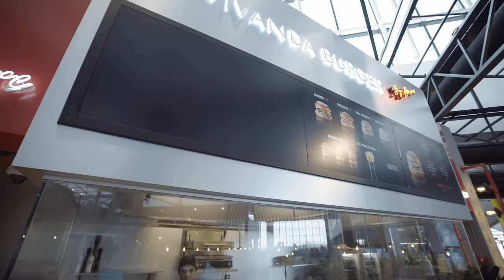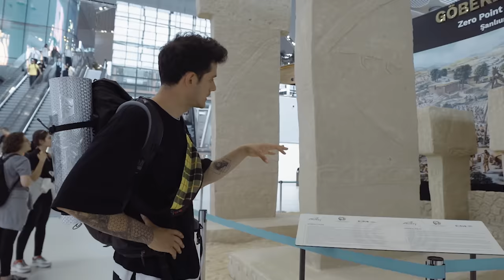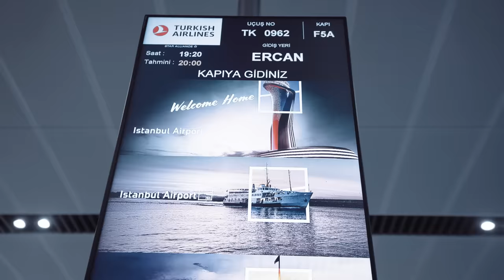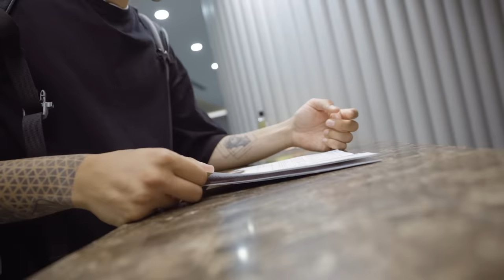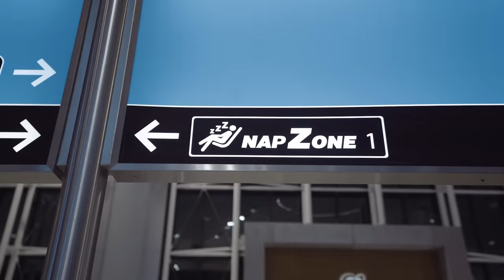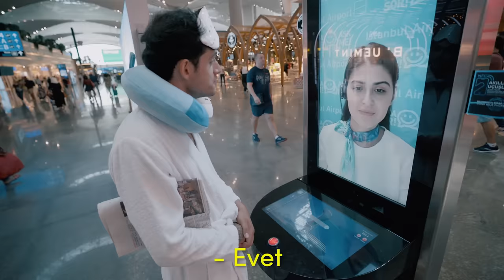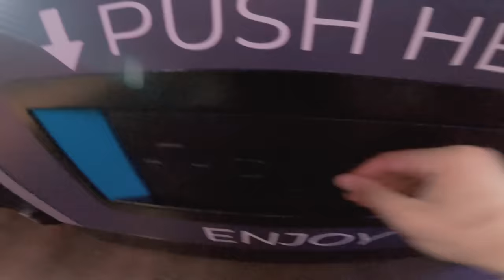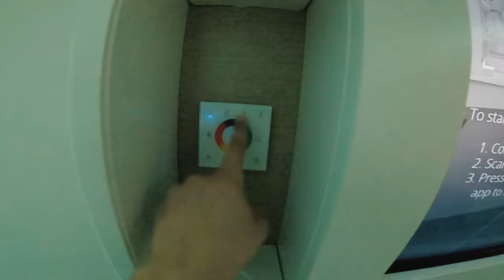48 SAAT GİZLİCE HAVAALANINDA KALMAK!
Uzun zamandır hayalim olan bir videoydu, yapmak bugüne nasipmiş ! 48 saat boyunca İstanbul Havalimanı'nda kaldım.